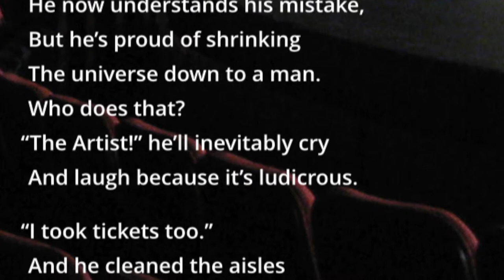"A Throne!", Dronecast #18